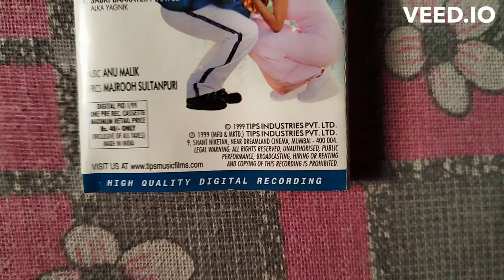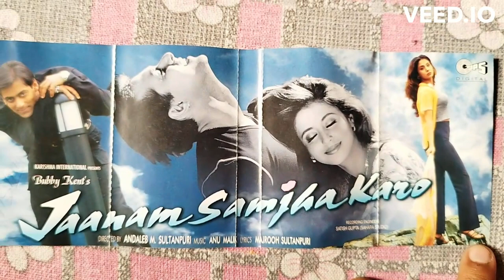Jaanam Samjha Karo (1999) Master Audio Cassette Review ❤️salmankhan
Hello Friends Today I have uploaded a review video of Jaan Samjha Karo audio cassette, I hope you will like this review video.

If you like this video then please like the video and share it and subscribe the channel and press the bell icon and make sure that my video and notification could reach first

Thankyou,

Jaanam Samjha Karo

Soundtrack album by Anu Malik
Anand Milind

Released
6 January 1999

Genre
Feature film soundtrack

Label
Tips Industries

The soundtrack of the film contains eight songs. The music was composed by Anu Malik, except for one song composed by the duo Anand–Milind ("Kisi Ne Humse Kiya Hai Vaada").

Lyrics were authored by Majrooh Sultanpuri, except for "Main Ladki Akeli" whose lyrics were penned by Malik. The music was very popular at that time.

Tune into superhit music of Salman Khan & Urmila starrer "Jaanam Samjha Karo". Click & play amazing songs jukebox from the movie.

Starcast: Salman Khan, Urmila Matondkar, Shammi Kapoor
Film Director: Andaleb M. Sultanpuri
Producer: Bubby Kent
Music Director: Anu Malik, Anand-Milind
Lyrics Writer: Majrooh Sultanpuri, Anu Malik

Song Listing:
00:03 - Jaanam Samjha Karo by Anu Malik & Hema Sardesai
06:35 - I Was Made For Loving You by Kamaal Khan, Ila Arun & Anu Malik
13:07 - Chandni Aaya Hai Tera Deewana by Udit Narayan
19:22 - Love Hua by Kumar Sanu & Alka Yagnik
26:04 - Sabki Baaratein Aayi by Jaspinder Narula
31:46 - Main Ladki Akeli by Hema Sardesai & Anu Malik
38:52 - Kisine Humse Kiya Hai Vada by Alka Yagnik
44:59 - Sabki Baaratein Aayi by Alka Yagnik

 / tipsofficial

 / tipsmusic

 / tips